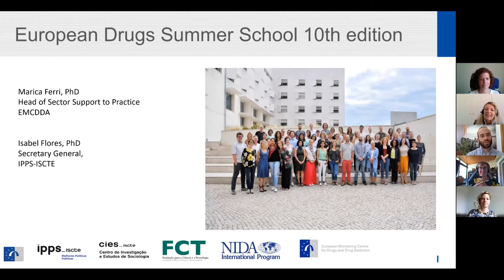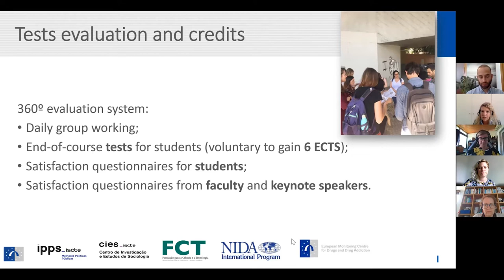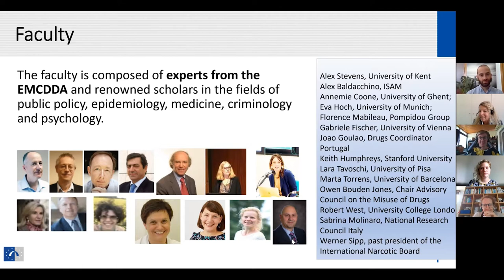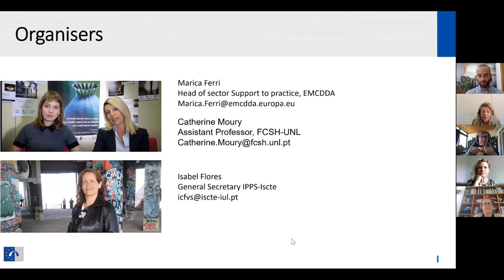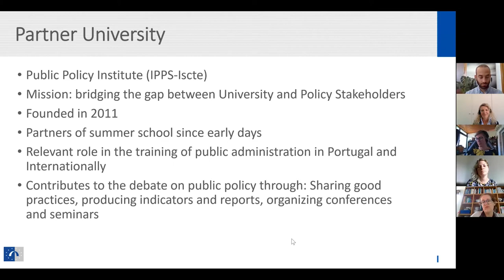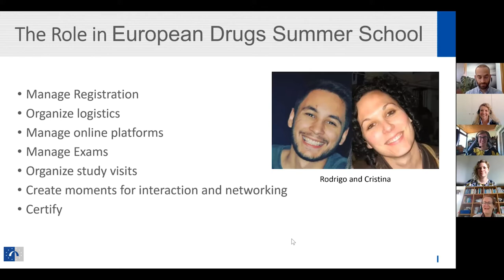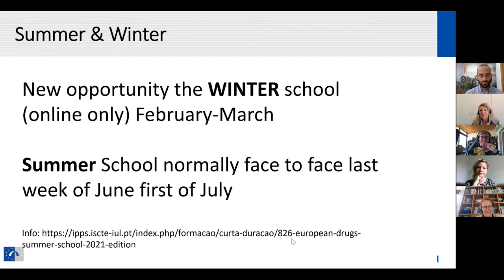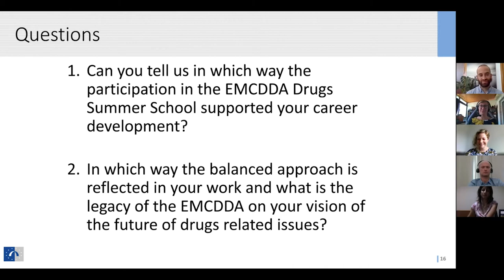Webinar: EMCDDA drugs schools and the next generation of drug professionals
Objective: A conversation with former European Drugs School students on their careers and the legacy of the school.

Introduction: Marica Ferri (EMCDDA) and Isabel Flores (ISCTE-IPPS)

Chair: Alessandra Bo

Guests:
Daria Piacentino, Translational Addiction Medicine Branch, National Institute on Drug Abuse (NIDA), National Institutes of Health (NIH), Bethesda, MD, USA ;
Irena Molnar, Executive Directress of Re Generation, Serbia;
Szymon Pogorzelski, Policy Officer, European Commission, Directorate-General for Migration and Home Affairs, Unit on Organised Crime, Drugs and Corruption;
Rachel Btaiche, Operations Manager - Saint George University of Beirut Faculty of Medicine, Lebanon;
Ana Carolina De Paula Silva, Judge Legal Assistant - São Paulo Criminal Courthouse (TJSP);
Anton Gomez-Escolar, Mindleap Health / Mydecine / Energy Control / SAMUR / ABD
Format: Q&A session